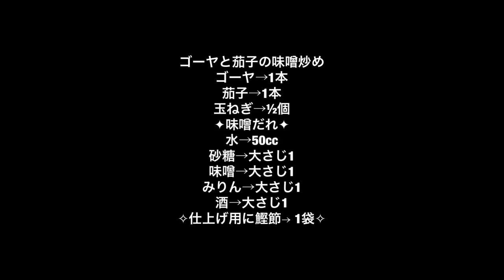【ゴーヤと茄子の味噌炒め】2018/08/13 夕飯の1品